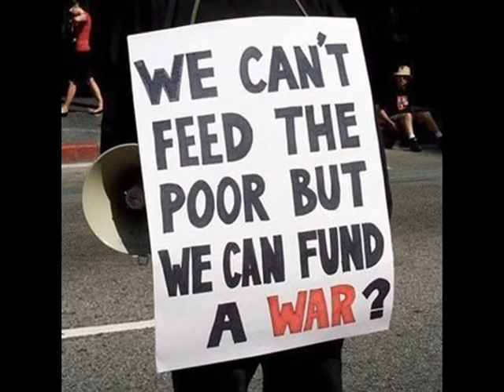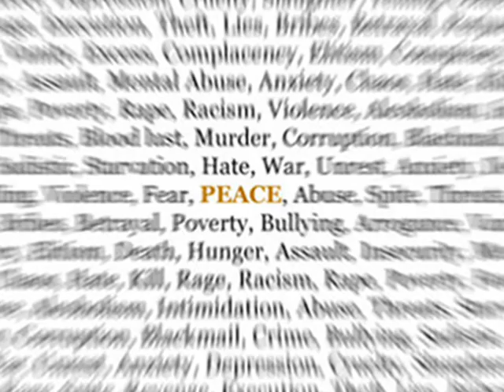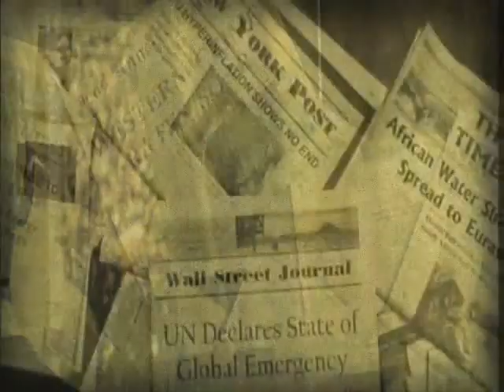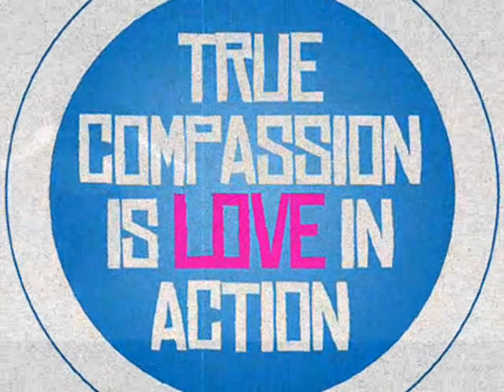Dean Collinson - Free Yourself.wmv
Dean Collinson, singer / songwriter / Actor / Writer, Raelian Guide of humanity, Missionary, World traveller writes a song of freedom for all of mankind to relinquish the appalling manipulation of needless & pointless Capitalism. Influenced by the Zeitgeist.com Moving forward film. Love Peace and please please please wake up! and set yourself and others free ...